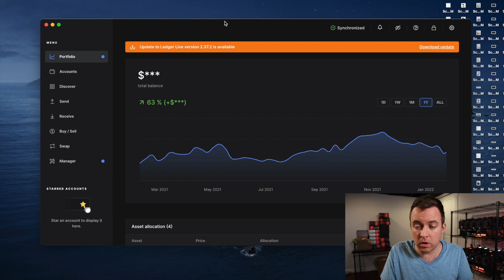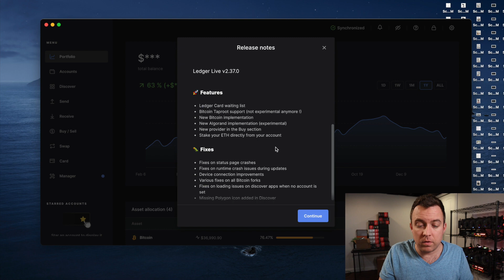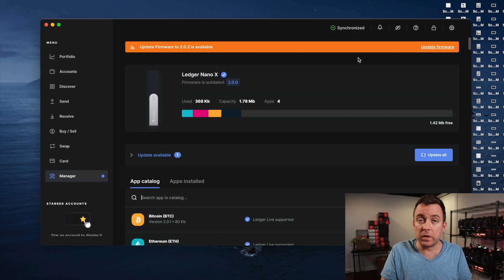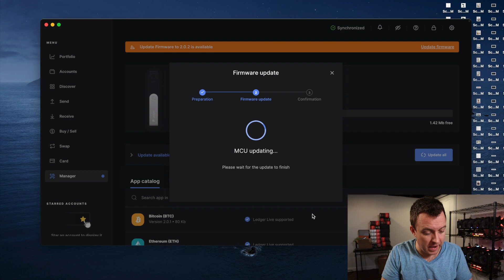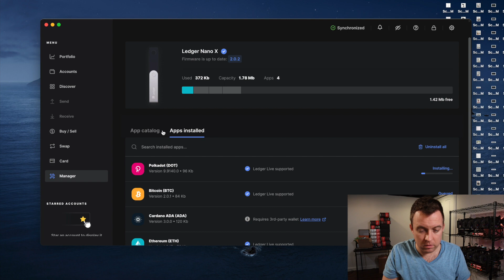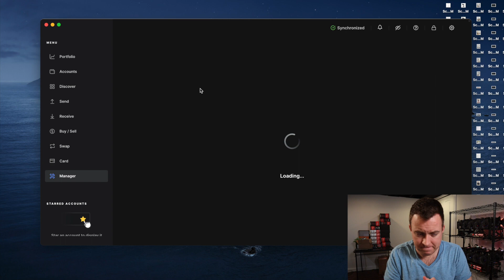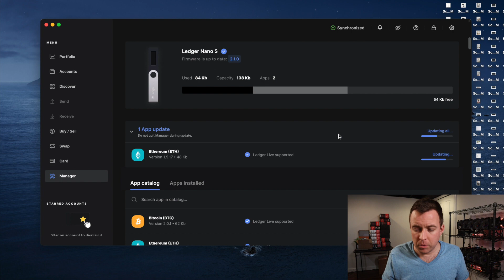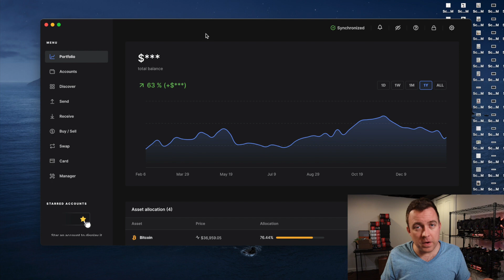UPDATE NOW | Ledger Live, Nano X, Nano S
Don't forget to keep your systems updated to the latest firmware and software versions.

0:00 Intro
0:33 Update Ledger Live
1:44 Update Nano X
3:54 Re-Install Apps
5:15 Update Nano X (IF there's an update available)
5:53 Re-Install Apps
7:32 Final Thoughts

GETTING STARTED
🔴 Step 1: BRD - Download the BRD mobile wallet and set up to store your crypto on this mobile wallet
🔴 Step 2: Gemini Exchange - Sign up for an account and purchase crypto
🔴 Step 3: Brave Browser - Download and Install to earn BAT tokens
🔴 Step 4: Ledger Nano S - Purchase a Ledger Nano S hardware wallet to store your crypto

GEAR
BOYA Lavalier Microphone
Blue Yeti USB Microphone
Sennheiser EW G4
RODECaster Pro
Canon M50